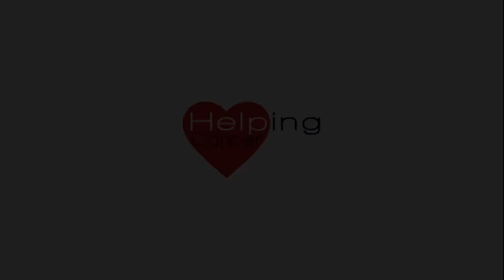¿Puede un perro detectar el cáncer?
En los últimos tiempo se ha dicho que los perros pueden detectar el cáncer. La Dra. Ángela Guirao del Hospital Clínic de Barcelona nos explica la verdad sobre este tema.
Si quieres ver más vídeos y estar informado sobre todos los aspectos relativos al cáncer, susbríbete a nuestro canal

Helping Cáncer, asociación sin animo de lucro, informamos sobre todos los aspectos del cáncer para que los pacientes puedan comprender su estado de salud y tener poder de decisión con la información y los conocimientos adecuados.